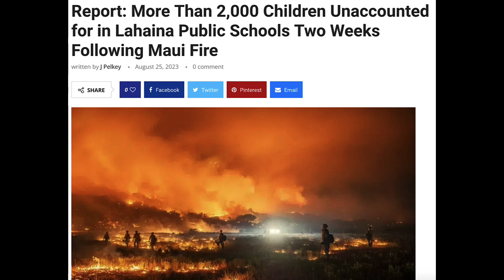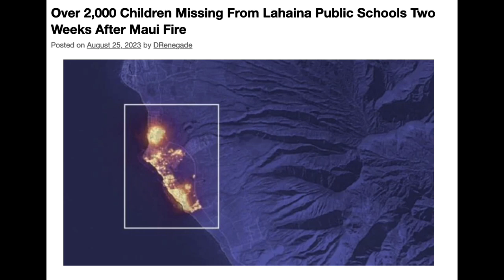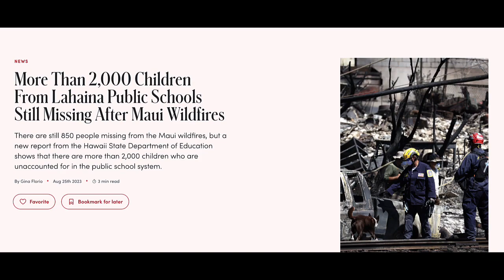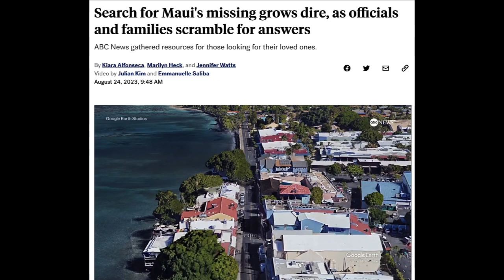URGENT VIDEO! OVER 2,000 CHILDREN IN MAUI ARE MISSING